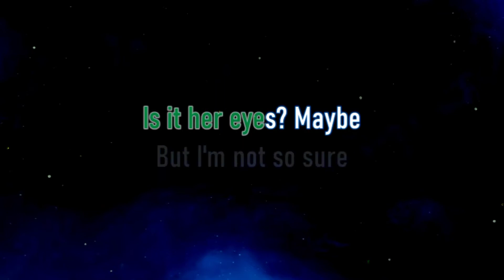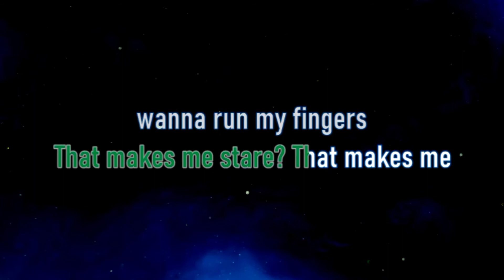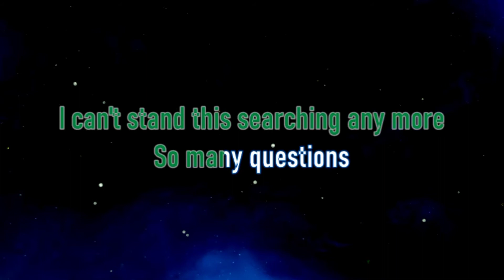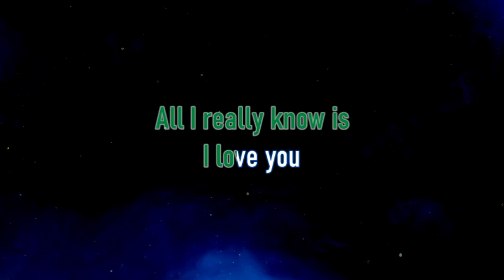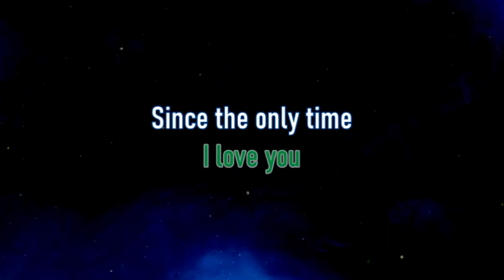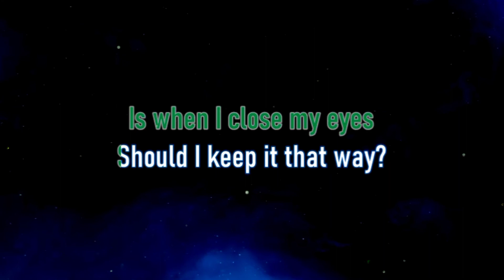So Many Questions - Side A (Piano Karaoke)🎤